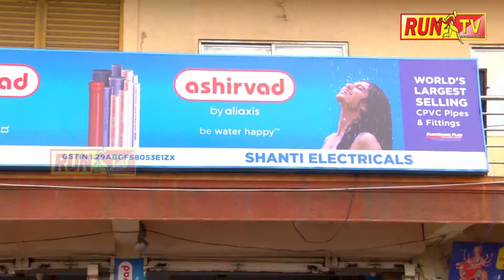ಕೊಳೆತು ನಾರುತ್ತಿದೆ ನೀರು, ಬಾರದ ಅಧಿಕಾರಿಗಳ ವರ್ಗ:BDM CLEANING PROBLEM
ಕೊಳೆತು ನಾರುತ್ತಿದೆ ನೀರು, ಬಾರದ ಅಧಿಕಾರಿಗಳ ವರ್ಗ